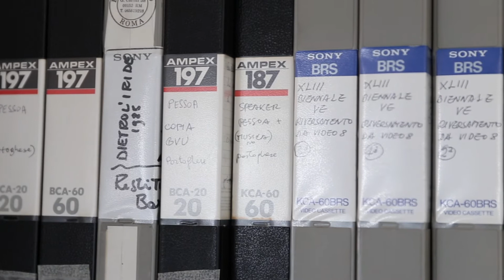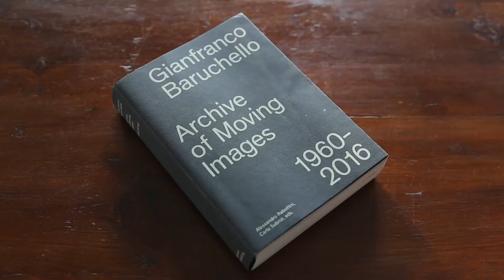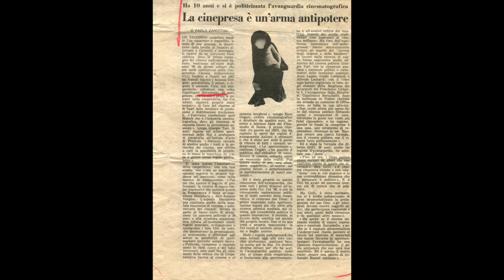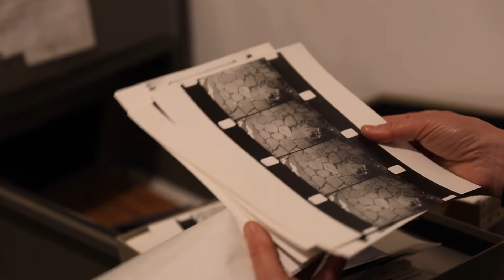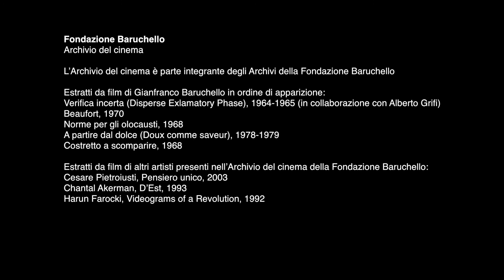Fondazione Baruchello - Archivio del cinema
Fondazione Baruchello
Archivio del cinema

L’Archivio del cinema è parte integrante degli Archivi della Fondazione Baruchello

Estratti da film di Gianfranco Baruchello in ordine di apparizione:
Verifica incerta (Disperse Exlamatory Phase), 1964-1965 (in collaborazione con Alberto Grifi)
Beaufort, 1970
Norme per gli olocausti, 1968
A partire dal dolce (Doux comme saveur), 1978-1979
Costretto a scomparire, 1968

Estratti da film di altri artisti presenti nell’Archivio del cinema della Fondazione Baruchello:
Cesare Pietroiusti, Pensiero unico, 2003
Chantal Akerman, D’Est, 1993
Harun Farocki, Videograms of a Revolution, 1992

Con il contributo della Regione Lazio
Atto amministrativo n° G05668 L.R. n. 24/2019 – Piano annuale 2020